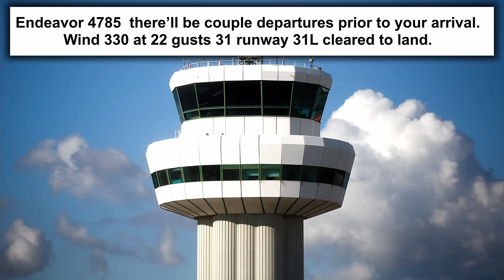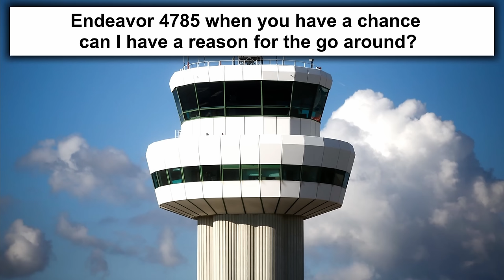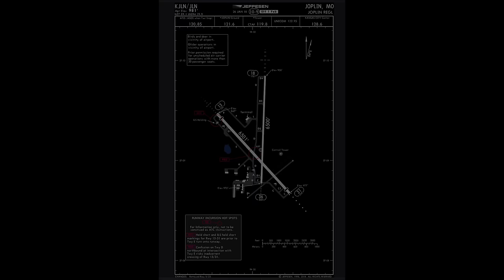Passenger Stops Pilots from Landing | ATC vs Pilots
Handling air traffic control, flying and dealing with passengers sometimes doesn't go as planned, these are some of those cases.

Chapters:
intro - 0:00
Sick - 0:40
Ground - 5:37
Airborne - 13:40
ATC opinion - 18:19
Texas - 22:14